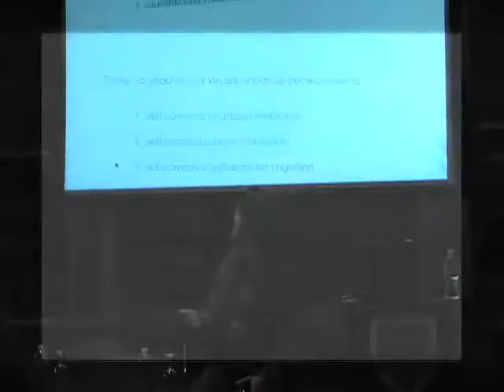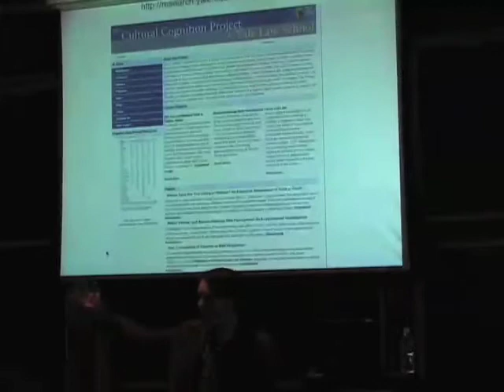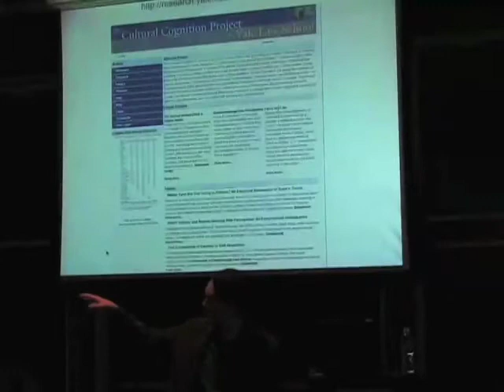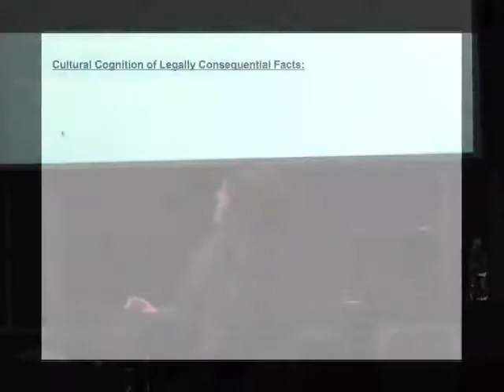Dan Kahan- "Cultural Cognition of" or "Political Ideology in" Law- Part 2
Dan Kahan's presentation from the 2008 Project on Law and Mind Sciences (PLMS) Conference.

"Recent scholarship in law and political science identifies "political ideology" as a major determinant of judicial decisionmaking. My talk will consider the possibility that much if not all the evidence this work rests on might be attributed to the influence of cultural cognition, a set of mechanisms that motivate individuals to conform their factual perceptions to their values. I will suggest why this account might not only furnish a psychologically richer and more complete description of dissensus (and consensus) in law, but also how it complicates the normative implications of judicial disagreements attributed to 'ideology.'"